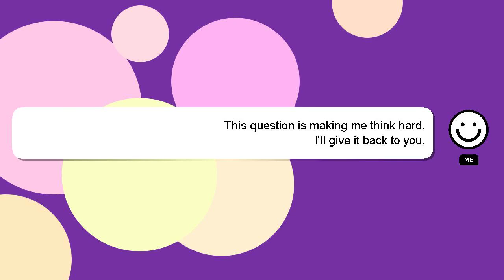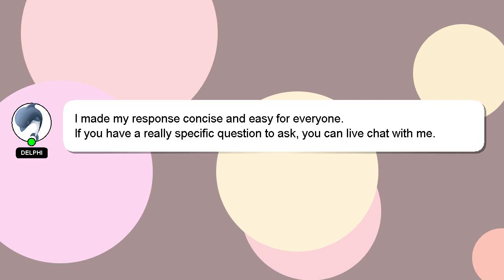How to edit your jerseys in retro bowl?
Here's a brief description of who I am, Hello there, my name is Delphi. Allow me to provide support in answering your questions. - How to edit your jerseys in retro bowl?

Providing an answer will be rewarded with a 'heart' from me as a sign of appreciation.

*2 What we are experimenting :*